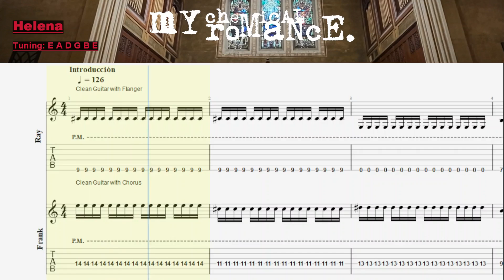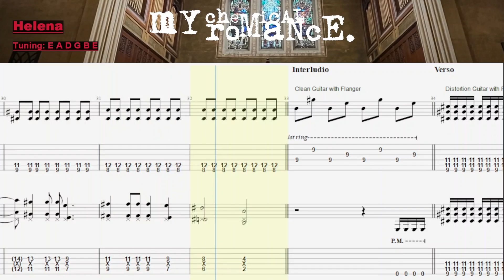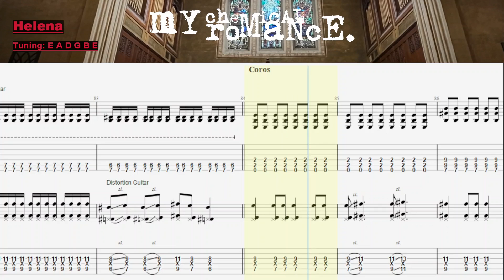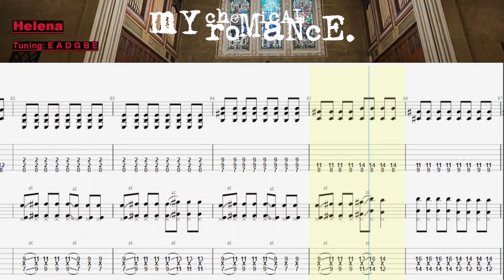My Chemical Romance - Helena gutiar only cover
Les recomiendo ver los videos en HD y con auriculares.